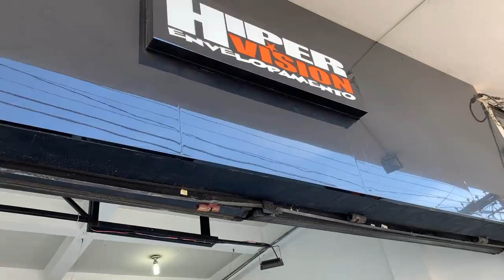NOVA COR DA MINHA HORNET I LEVEI ENQUADRO E MULTAS